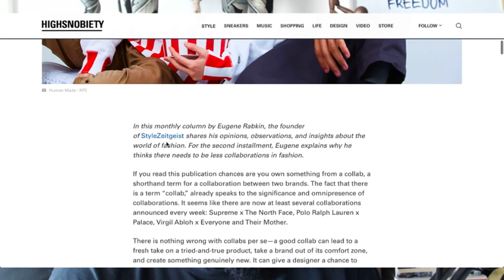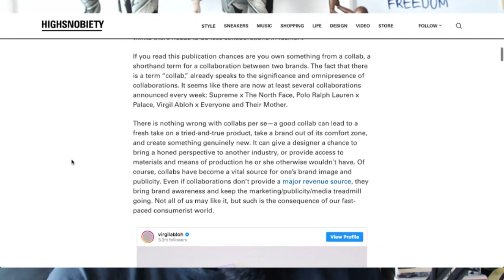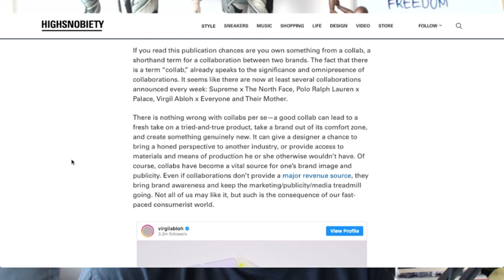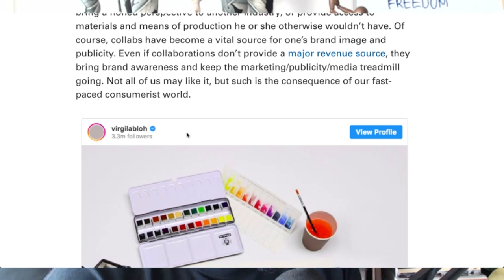ANOTHER POINTLESS OP-ED FROM HIGHSNOBIETY